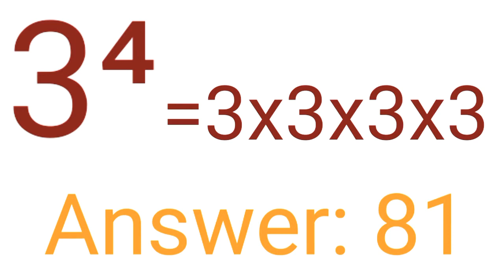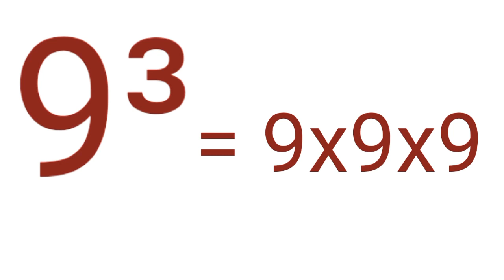Base and Exponent : Evaluating Exponential Forms